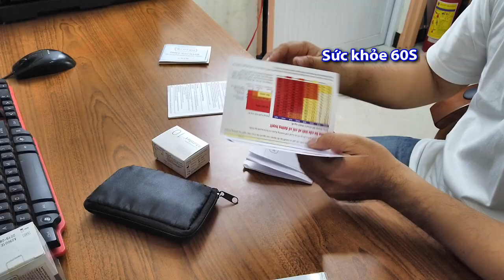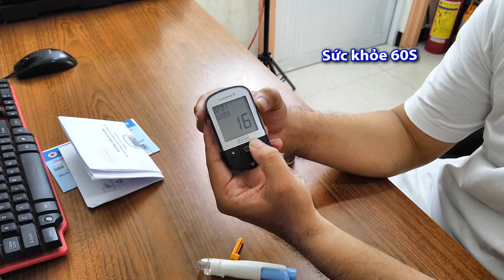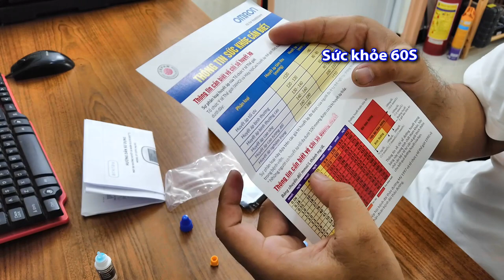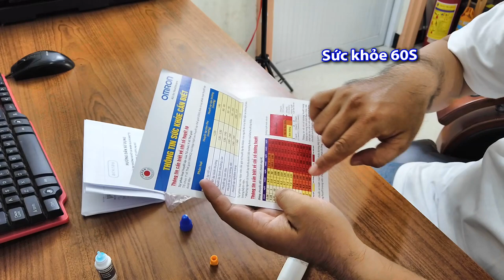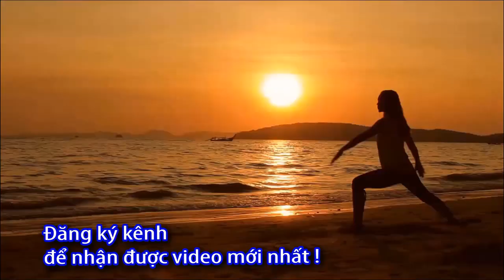Cách sử dụng máy đo đường huyết Arkray (Liên lạc: 0933443680) sức khỏe 60s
Cách sử dụng máy đo đường huyết Arkray - sức khỏe 60s.
Sức khỏe gia đình 